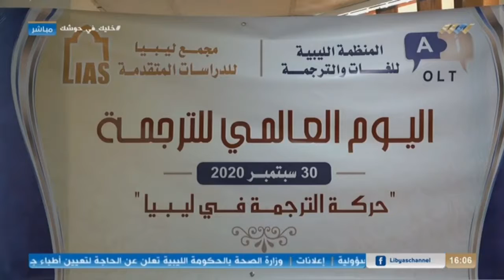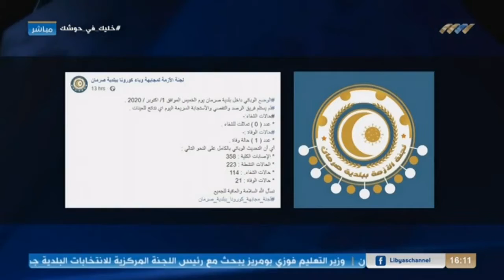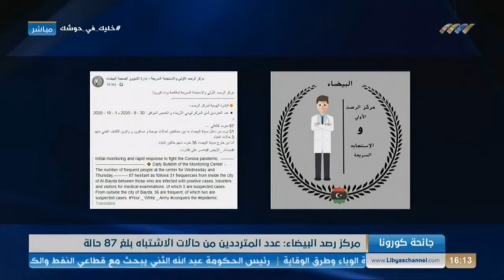نشرة الرابعة 02-10-2020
أبرز العناوين:

- الثني يتابع آخر الترتيبات لمؤتمر سرت الثاني
- بومريز يبحث الاستعداد للانتخابات البلدية
- نفاد محاليل تشغيل جهاز البي سي آر بأجدابيا